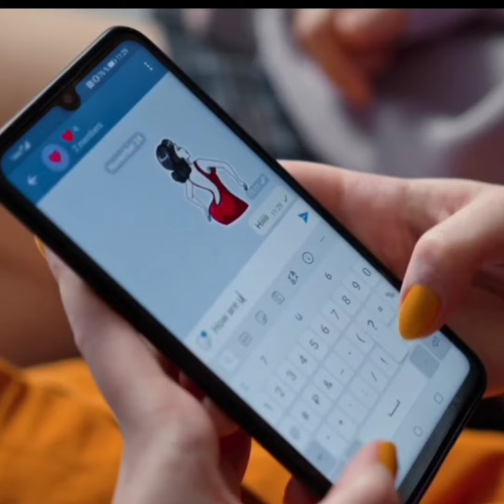10 दिलचस्प बातें आपको पता नहीं होगी | top 10 Amazing facts | 10 intresting facts